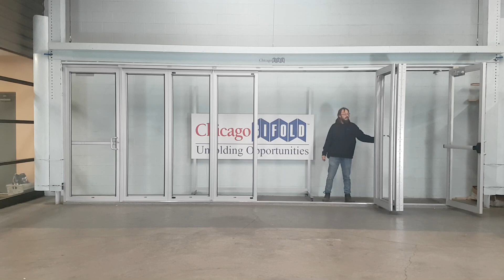8 Panel (4L - 4R)BiFold With Man Door Manufactured for Truckyard OKC (Elev-1A) by Chicago BiFold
-4 Left - 4 Right
-8 Total Panels
- Out-Swing Door
- BiFolds with Man Doors
- Clear Anodized Finish